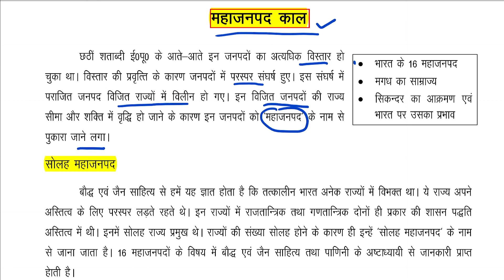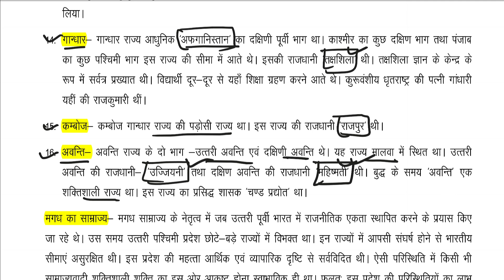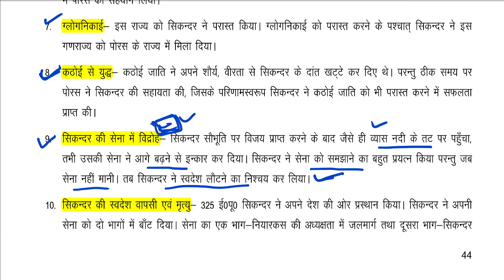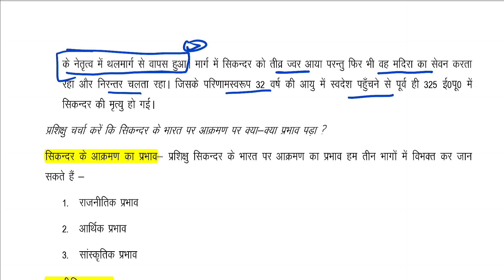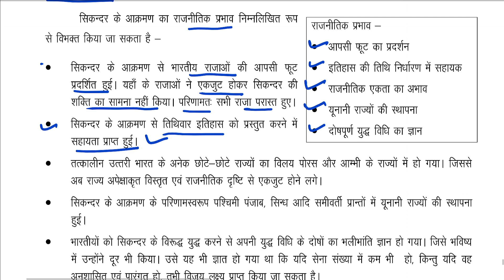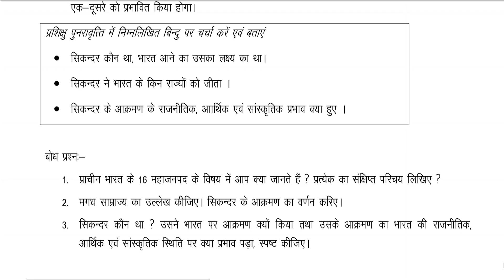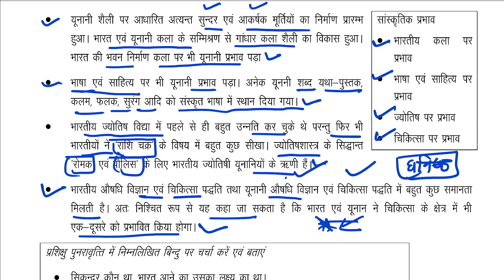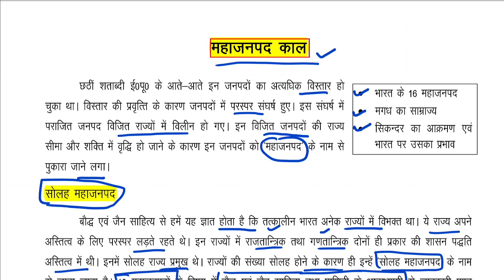up btc semester | सामाजिक विज्ञान | Class-12 | History | UP DElEd 1st semester exam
👉Paper - Social Sciences (सामाजिक विज्ञान )
    🔅Class - 12
    🔅Chapter - 02

🔰Classes by :  Ankit Sir

👇🏻 Important Links

up deled 1st sem class 2022,up deled 1st semester class 2022,
deled social science question,deled 1st sem class,deled classes,
deled 1st sem class 20222,
up deled social science,
up deled first sem classs by teacher education,
up deled first semester class 2022